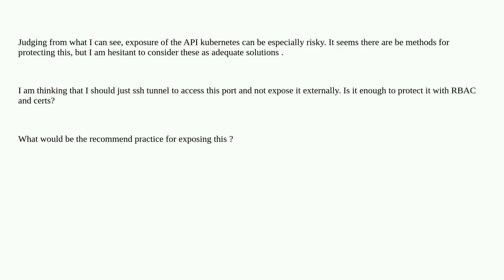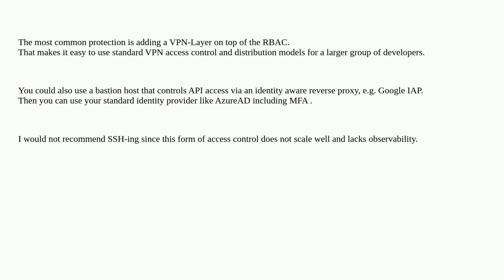Kubernetes: Should the API port be exposed as a recommended security practice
A special thanks goes out to the community

  kubernetes api